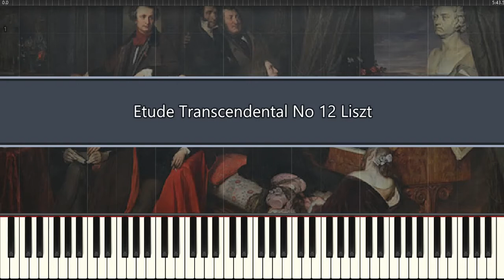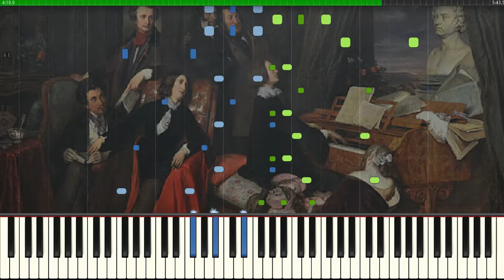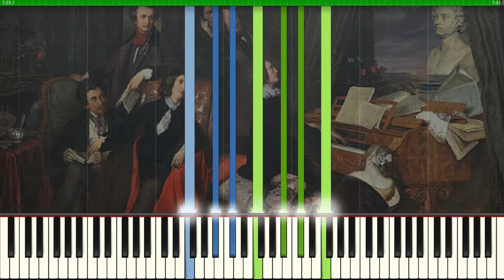Etude Transcendental in b♭ minor No.12 Liszt (Piano Tutorial Synthesia)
Etude Transcendental in b♭ minor Chasse neige No.12
Franz Liszt